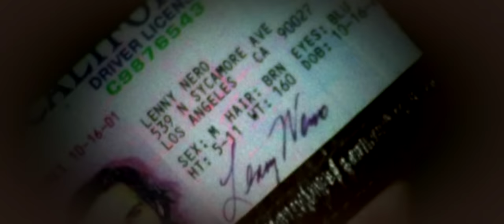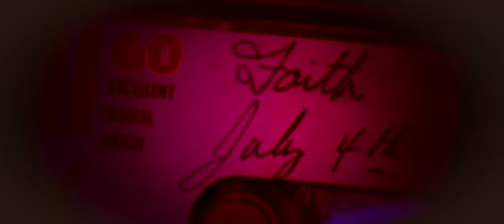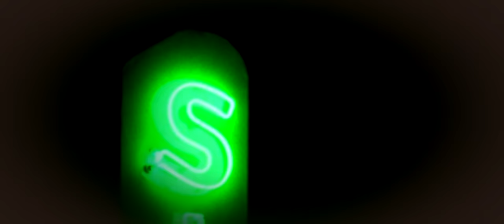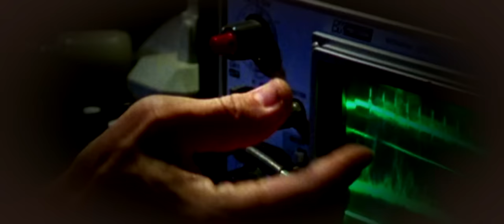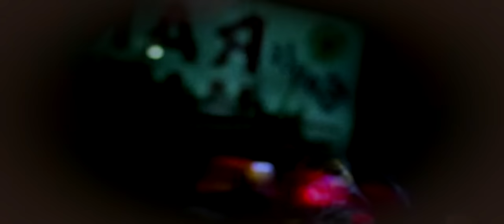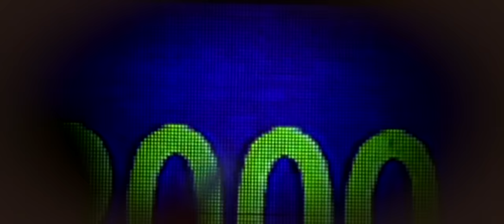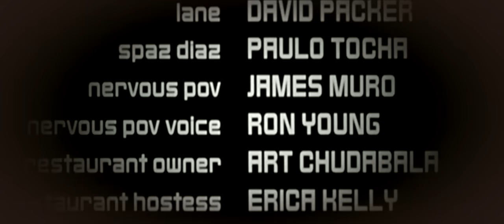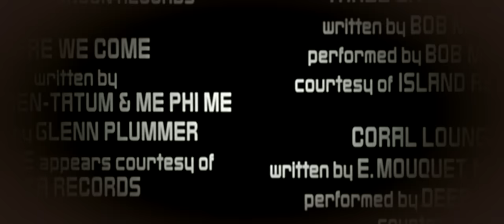Strange Days (1995)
A former cop turned street-hustler accidentally uncovers a conspiracy in Los Angeles in 1999.